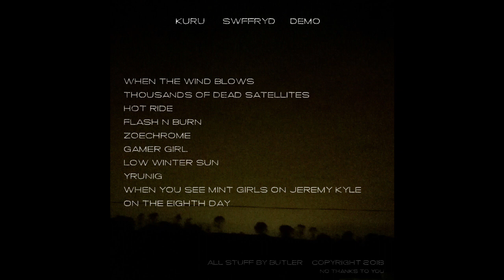KURU - When You See Mint Girls on Jeremy Kyle - swffryd demo track 9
What does this mean to you?
What does this mean?
Love the bones of her.
Love her bones.

Mutants, mutants, everywhere!
They make me fucking sick.
But in that trackie that you wear
You got me in the thick of it.

I turned round
She turned around
He turned around
We turn around.

Test says you're a liar, pal
What with the kissing, the sexual contact
One hundred percent we need to do this now.

With the PJs and big hoop jewellry
Eyes kohl'd to the core.
I know that you'd fuckin stab me
And you know I'd come back for more

Did your mother have an accident?
Is HE the biological father??
Sat there, looking fuckin mint
In a sea of human decomposure.